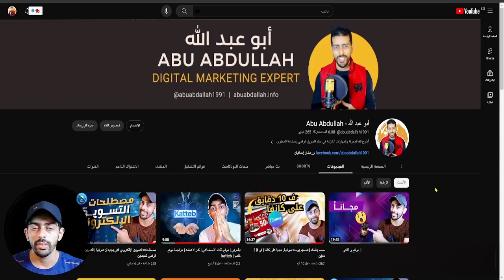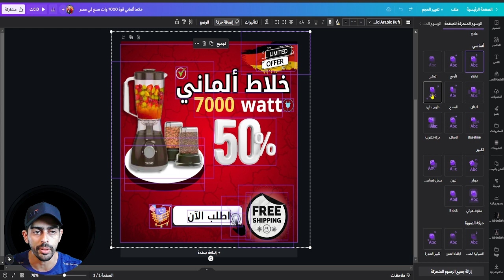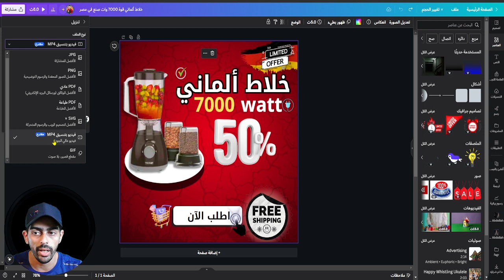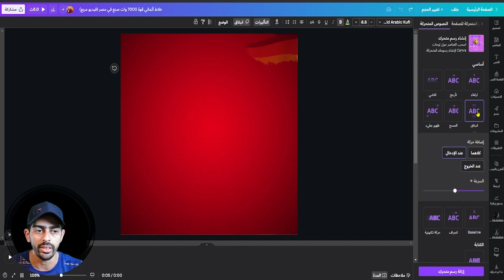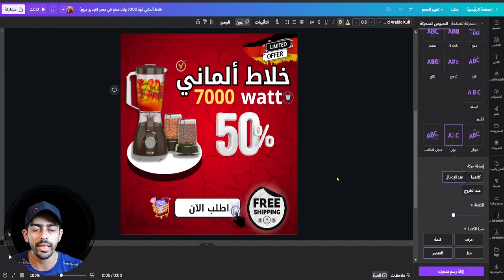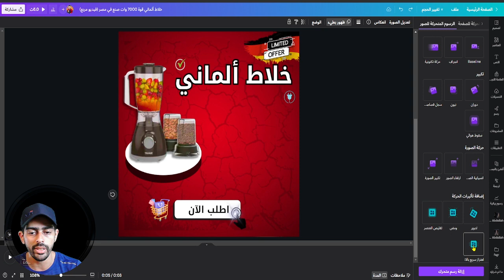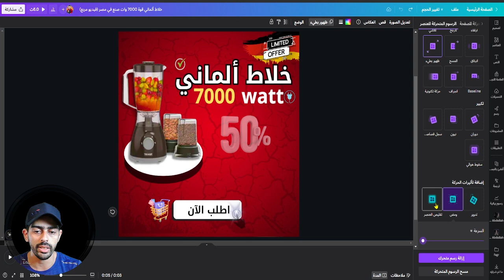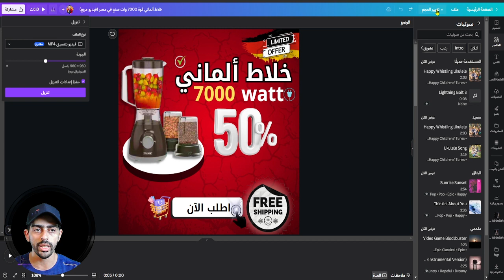تصميم صور متحركة GIF للسوشيال ميديا على كانفا CANVA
. في الحلقة دي هنتعلم إزاي  تحول التصميم إللي إنت عملته على  كانفا  لفيديو ينفع إن إنت تنزل بيه في الإعلانات بكل سهولة وفي وقت قليل جدا إن شاء الله.
فتابع الفيديو للنهاية هتستفيد جدا جدا جدا إن شاء الله و هنتعلم عمل فيديو أو صورة متحركة GIF من تصميم السوشيال ميديا على  كانفا  CANVA في ثواني
ما معنى صورة   GIF ؟
GIF تعني Graphics Interchange Format، وهو تنسيق ملف نقطي تم تصميمه للصور الأساسية التي تظهر في الأساس عبر الإنترنت. ويستطيع كل ملف دعم ما يصل إلى 8 بت لكل بكسل ويمكن أن يحتوي على 256 لونًا مفهرسًا.

تم تطوير GIF بواسطة CompuServe في عام 1987، وكان يستخدم في الأصل لعرض الصور البسيطة والرسوم المتحركة على الإنترنت. ومع ذلك، أصبح GIF شائعًا بشكل متزايد في السنوات الأخيرة، ويستخدم الآن لعرض مجموعة متنوعة من المحتوى، بما في ذلك الصور المتحركة المضحكة والصور التوضيحية والرسوم المتحركة القصيرة.

يمكن إنشاء ملفات GIF باستخدام مجموعة متنوعة من البرامج، بما في ذلك برامج تحرير الصور وبرامج الرسوم المتحركة. يمكن أيضًا إنشاء ملفات GIF من مقاطع الفيديو باستخدام برامج تحويل الفيديو.

فيما يلي بعض الاستخدامات الشائعة لملفات GIF:

الصور المتحركة المضحكة: تُستخدم ملفات GIF غالبًا لإنشاء صور متحركة مضحكة، والتي يمكن استخدامها للتعبير عن المشاعر أو لمشاركة النكات.
الصور التوضيحية: يمكن استخدام ملفات GIF لإنشاء صور توضيحية بسيطة، والتي يمكن استخدامها لشرح الأفكار أو المفاهيم.
الرسوم المتحركة القصيرة: يمكن استخدام ملفات GIF لإنشاء رسوم متحركة قصيرة، والتي يمكن استخدامها للترفيه أو للتسويق.

( روابط تم ذكرها بالفيديو )
صمم بنفسك | تصميم بوست سوشيال ميديا على كانفا |  في 10 دقايق